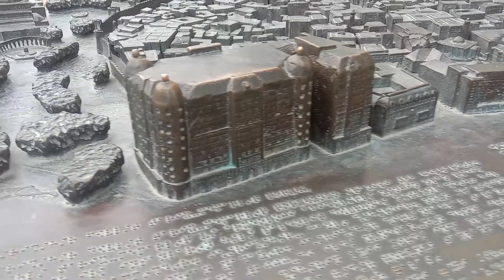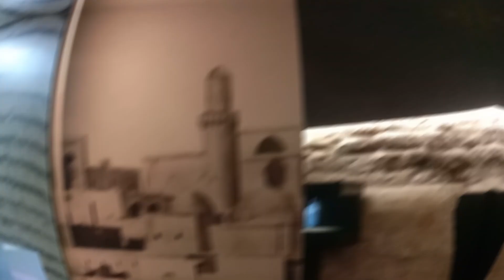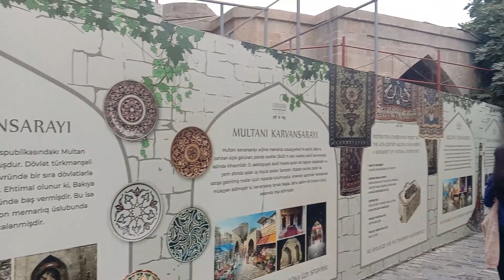Madian Tower Baku Azerbaijan Vlog 3 | Old City Tour Baku | Travel with Amjad Pervaiz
Maiden Tower is a historic tower located in the heart of Baku, Azerbaijan. Built in the 12th century, the structure has been a symbol of the city’s history, culture, and power. The cylindrical tower is made of limestone and stands 29 meters high, with walls that reach up to 4 meters thick.

Video : Amjad
Editing : Asim AZM Technologies